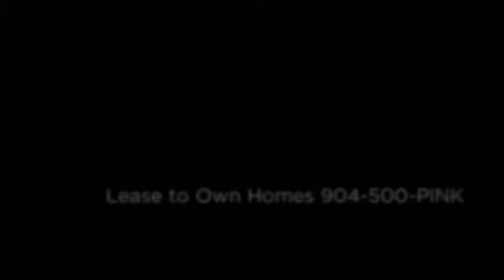3424 Millcrest Dr Jacksonville FL 32277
Lease to own super cute 3/2 in Ft. Caroline area.
Home backs up to a preserve area, has a sun room and a pergola.
New paint and carpet!!